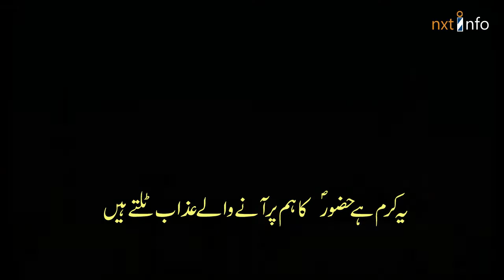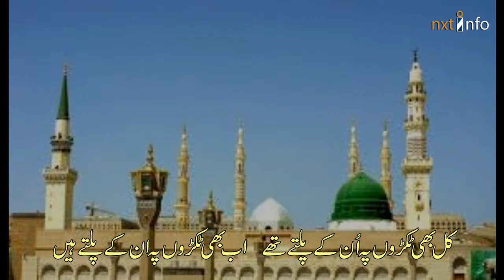Rok Laiti he Apki Nisbat Teer Jitnay b Hum Pay Chalte Hain | By Shahid Mahmood (CP) | The Data Spot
Beautiful Naat | Rok Laiti he Apki Nisbat Teer Jitnay b Hum Pay Chalte Hain